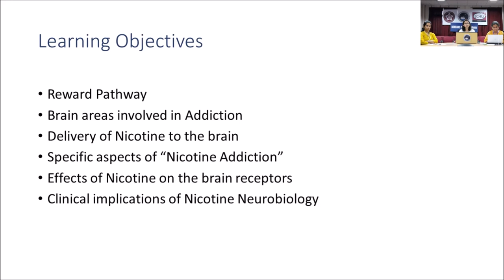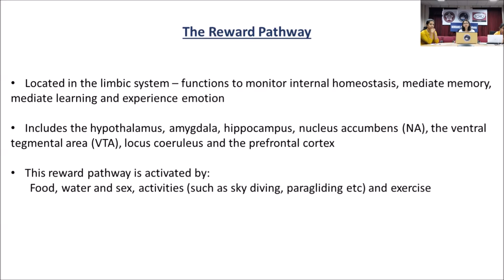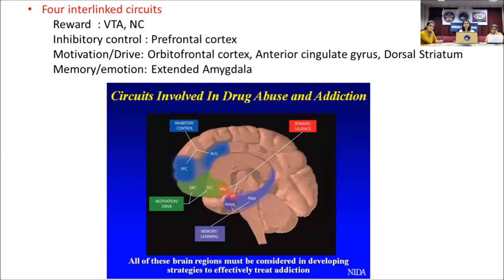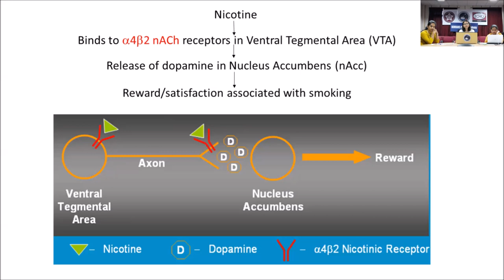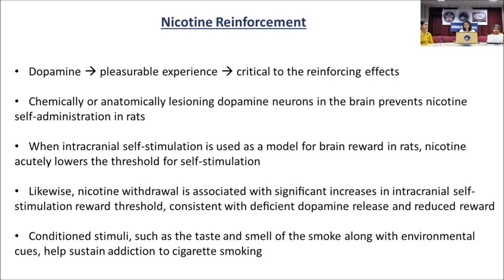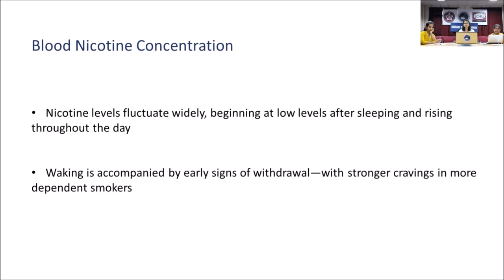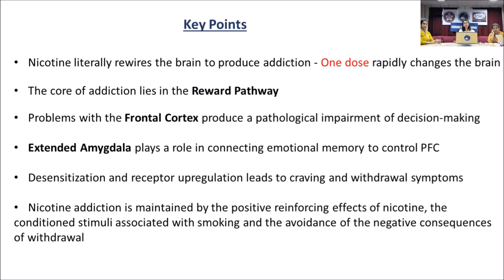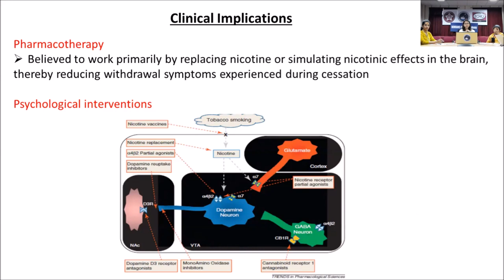Neurobiology of Nicotine Addiction by Dr. Namrata Jagtap